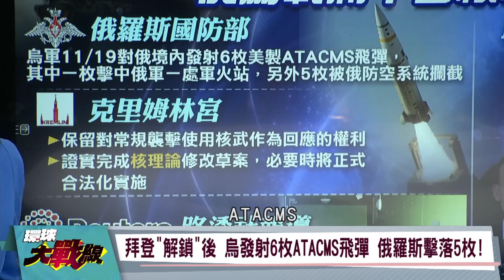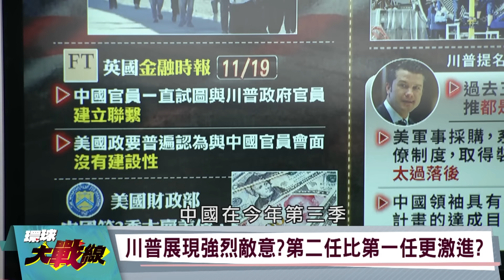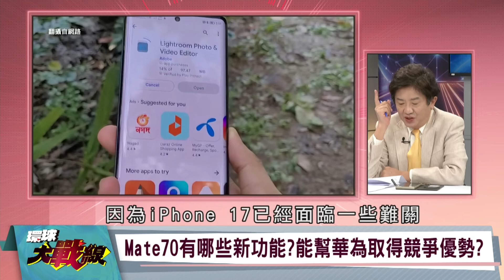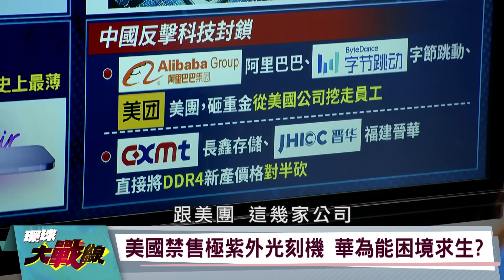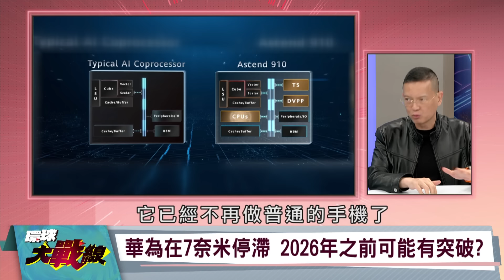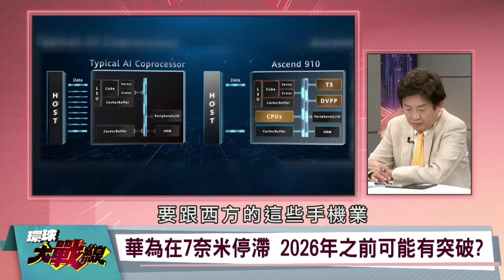美國"關閉"基輔大使館 俄羅斯"重大空襲" 川普被演了 拜登還有後手? 川普上任發"緊急狀態" 為移民大刀闊斧 先趕"中國役齡男子" 葉思敏 孫大千 王尚智 彭華幹 20241120【完整版】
來賓:前立委 孫大千
     時事評論員 王尚智

拜登"解鎖"後 烏發射6枚ATACMS飛彈 俄羅斯擊落5枚!
烏以美製飛彈攻俄境內 普丁簽署法令下修用核武門檻
準備核戰?俄開始量產"可抗核爆"移動式防空"避難所"
英法跟進美准烏用暴風影飛彈?馬克宏讚拜登明智決定
德重申不向烏提供"金牛座"導彈 避免與俄"直接對抗"
美鬆綁飛彈限制 烏克蘭發射6枚ATACMS 襲擊布良斯克
烏對俄用ATACMS 發射6枚美製長程飛彈 擊中俄軍火站
俄烏危險新階段 美ATACMS供應有限 每枚逾百萬美元!
烏首朝俄發射美製長程飛彈 俄回嗆:做出相對應回應!
報復美允ATACMS 普丁簽新核威懾政策 風險橫向升級?
解鎖 烏用300公里射程ATACMS攻俄本土 實際影響有限
克宮證實"核理論"修改完成 美批"升溫"戰事賊喊抓賊
烏若用ATACMS攻擊克里姆林宮 專家:恐引發核子大戰!
民防領域 "立方體-M"核掩體 54人庇護區.一個技術區
俄羅斯建造移動避難所"KUB-M" 防核爆衝擊波和輻射!
川普還沒正式上台 已經開始跟中國博弈?
川普驅逐無證移民 首批目標鎖定中國役齡青年!
川普展現強烈敵意?第二任比第一任更激進?
中國大賣美國國債 要給川普下馬威還是避險?
川普對中國商品祭60%關稅 衝擊美國軍工產業?
川普關稅政策實施 美軍供應鏈面臨巨大危機?
中國學者:美軍工高度依賴中零件 生產會出問題
川普準防長示警 美軍官僚制度沒效率恐輸中國?
中歐電動車關稅談判 出現戲劇性重大突破?
玉淵譚天:中歐雙方就價格已達成技術性共識!
川普當選帶來轉機?中歐擱置貿易摩擦?
川普上任迫歐洲轉向 跟中國合作力抗保護主義?
華為Mate70開放預訂 兩小時就突破100萬人!
Mate70人氣旺 預定當日銷售額就超過144億?
華為Mate70搶先推出 準備迎戰蘋果iPhone 17系列?
Mate70有哪些新功能?能幫華為取得競爭優勢?
iPhone 17 Air厚度只有6mm? 號稱史上最薄!
蘋果電池開發遭遇挫折 iPhone 17 Air面臨開發失敗?
iPhone 17系列採台積電最新晶片 卻因電池陷入困境?
電池技術領先 會是中國手機產業未來致勝優勢?
美國科技封鎖 華為昇騰處理器停留7奈米架構?
美國禁售極紫外光刻機 華為能困境求生?
華為在7奈米停滯 2026年之前可能有突破?
中國反擊科技封鎖 挖角.價格戰之外還有奇招?